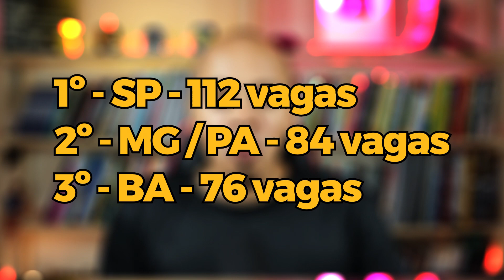SÃO PAULO terá mais Vagas no CONCURSO INSS 2022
O Estado de São Paulo terá mais vagas nesse próximo concurso do INSS? Se seguirmos as estatísticas do último edital de 2015, sim, mas devemos entender como será distribuídas as 1000 vagas autorizadas.

O Instituto Nacional do Seguro Social recebeu autorização do Ministério da Economia para a realização de um novo concurso INSS 2022, com oferta de mil vagas para o cargo de técnico do seguro social, de nível médio e com ganhos de R$5.186,79.

A portaria autorizativa foi publicada no Diário Oficial da União desta segunda-feira, 13, e traz a informação de que o edital deverá ser publicado em até seis meses. Desta forma, a seleção será aberta até dezembro.

Como antecipado por Folha Dirigida, a autorização para o concurso ocorreu após o pedido ser avaliado por setores estratégicos do Ministério da Economia, nos últimos dias.

Já a oferta de vagas é a mesma anunciada em maio deste ano. Na ocasião, a Diretoria de Gestão de Pessoas do INSS expôs que, diante do cenário restritivo de contenção de despesas públicas e da necessidade de recomposição da força de trabalho do Instituto, a proposta visava alterar o quantitativo de vagas solicitado.

A solicitação em questão passou de 6.004 para as atuais mil vagas de técnico do seguro social. Além disso, as demais oportunidades (1.571 de analista do seguro social, de nível superior) foram transferidas para um próximo aval, a ser analisado no Projeto de Lei Orçamentária Anual (PLOA) de 2023.

O pedido de concurso encaminhado pelo INSS este ano trazia uma sugestão de cronograma. Nele é possível perceber que o INSS prevê a definição da banca organizadora um mês após a autorização. Desta forma, é possível esperar o anúncio da banca da seleção para a segunda quinzena de julho.

Conforme o ofício, o primeiro passo, logo após o aval, será a definição da oferta de vagas, o que deverá acontecer em três dias. Nessa etapa, o INSS deve fechar a distribuição das vagas pelo país.

Após essa fase, o cronograma do INSS prevê a elaboração da minuta do edital, contendo assim as principais informações para a elaboração do documento oficial do concurso.

O prazo para fechar o projeto básico, segundo o pedido de concurso, é de oito dias. Posteriormente, a autarquia reserva até 23 dias para a escolha e contratação da banca organizadora.

Em seguida, o INSS prevê cinco dias para fechar a elaboração do edital, o publicando em Diário Oficial com antecedência de quatro meses para a prova. O instituto pretende receber inscrições por um mês.

Confira abaixo o cronograma sugerido pelo INSS para o concurso

Definição das vagas do concurso INSS - três dias
Elaboração do projeto básico - oito dias
Envio do projeto básico às bancas organizadoras - um dia
Recebimento das propostas das bancas - cinco dias
Escolha da banca - um dia
Elaboração do contrato - seis dias
Assinatura do contrato - dez dias
Elaboração do edital - cinco dias
Publicação do edital - quatro meses antes da data da prova

INSS poderá contratar até 1.250 aprovados
Por conta do grande déficit de pessoal no INSS, sempre há expectativa de a autarquia convocar aprovados além das vagas imediatas.

No concurso autorizado de 2022, o instituto poderá convocar mais 250 aprovados além dos mil referentes às vagas imediatas, em caso de autorização do Ministério da Economia. Isso é o que prevê o Decreto 9.739 de 2019, que traz as regras para os concursos públicos do Executivo Federal.

O governo também poderá convocar mais aprovados em caso de despacho presidencial. No último concurso, em 2015, apenas os aprovados das vagas imediatas foram convocados. No entanto, em 2011, houve 5.020 convocações, de 6.881 aprovados, o equivalente a 133% além da oferta prevista em edital.

Hoje o déficit de pessoal é de quase 24 mil cargos vagos na estrutura da autarquia, sendo 20.608 na carreira de técnico do seguro social. Essa defasagem de pessoal vem fazendo que com que a autarquia tenha uma fila de mais de 1,3 milhão de benefícios para serem analisados e concedidos.

FONTE: Folha Dirigida